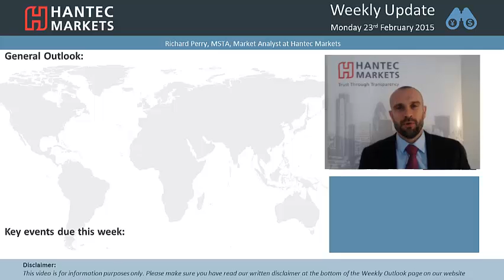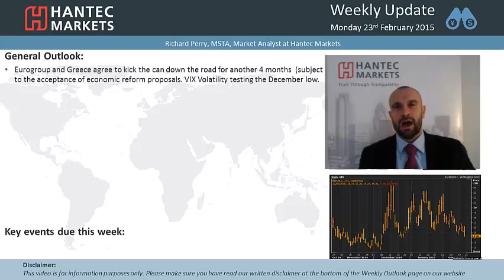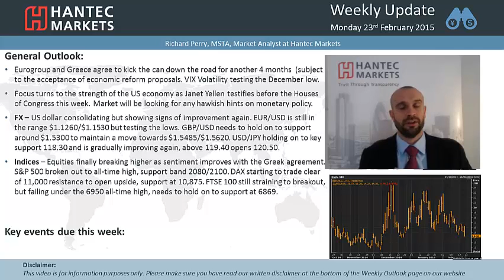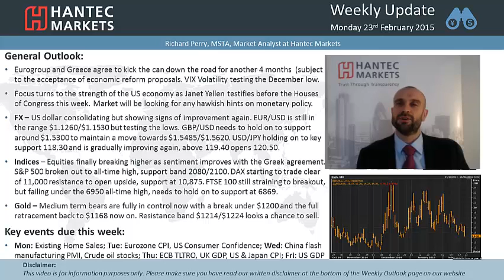Weekly Update 23/02/2015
A look at the key events driving markets this week. The continuing impact of the agreement between the Eurogroup and Greece. There is also Janet Yellen and her bi-annual testimony to Congress. How will all this play into key forex, indices and gold markets? The economic calendar also looks at the key data releases to watch out for.